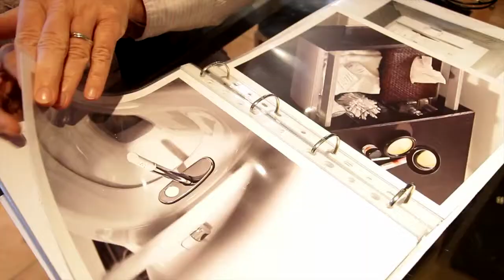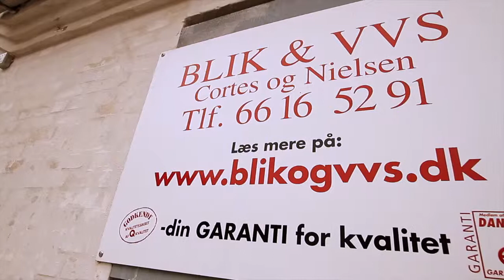Blik og VVS Film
Dette er vores reklamefilm, for virksomheden Blik & VVS.